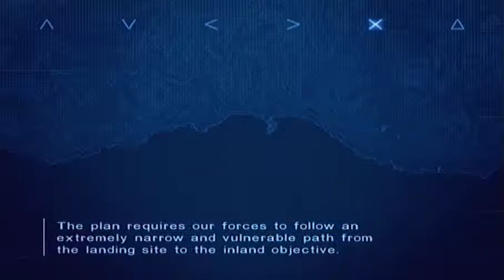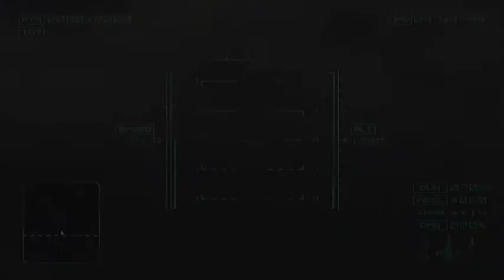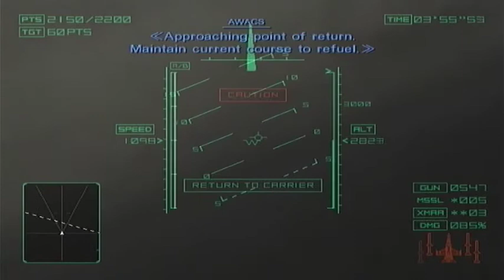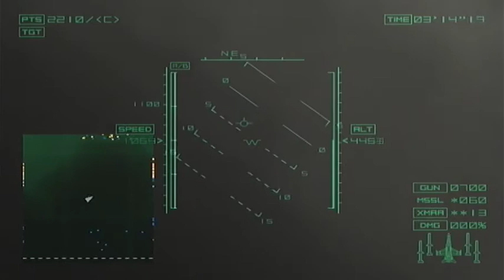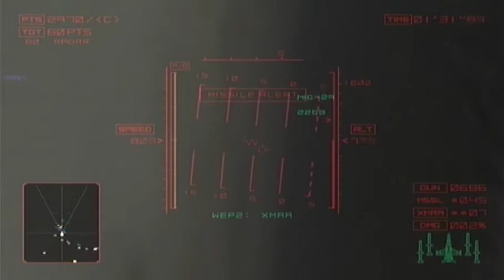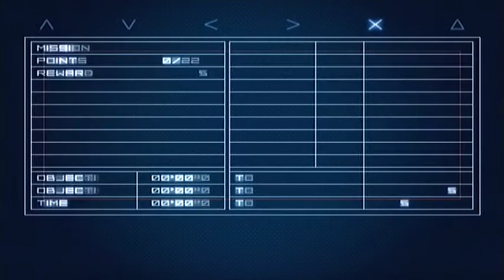Ace Combat 04 (PS2) - Mission 09: "Operation Bunker Shot"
As played on normal difficulty, flying the F/A-18

This video capture was commenced using a Dazzle DVC 100 in composite settings, 480i. Subsequent editing and encoding were performed on Avid's Studio 12 software and the open-source encode Handbrake respectively.